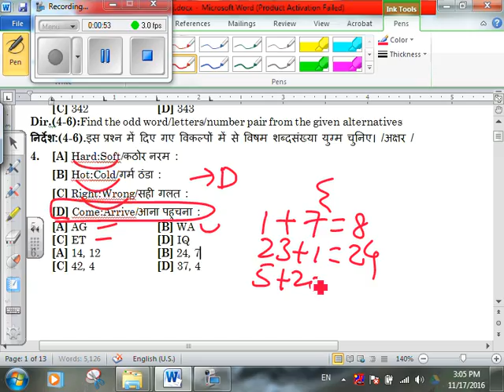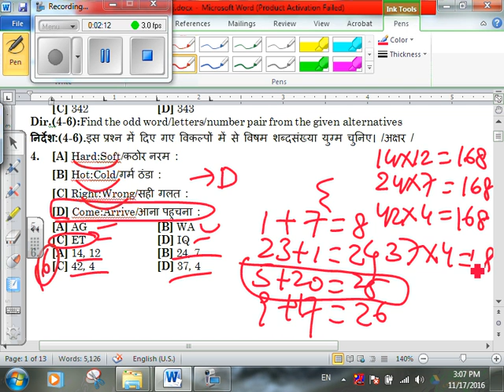SSC LDC 01_4-6